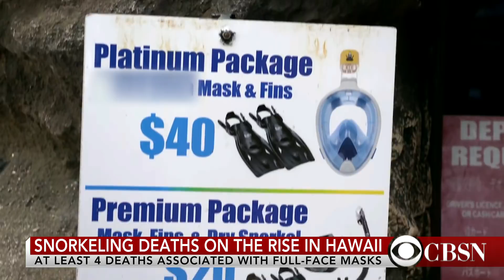Hawaii investigates full-face snorkel masks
Safety officials in Hawaii are looking into a recent rise in snorkel-related deaths. Honolulu's Civil Beat reporter Nathan Eagle joined CBSN with more on the investigation into possible hazards of full-face snorkeling masks.